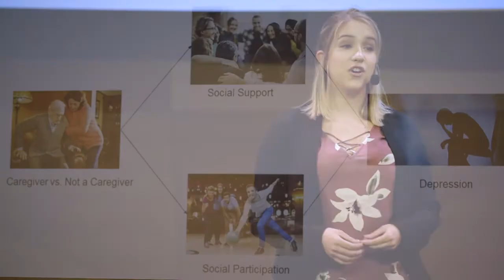3MT 2018: Jovana Sibalija - Caregivers Need Care Too